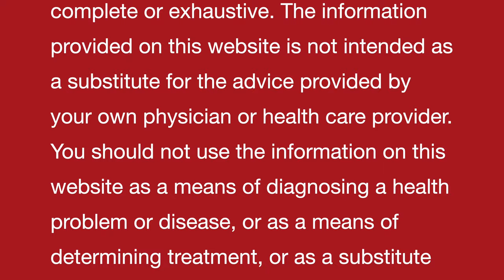VIRUS INFECTIONS || Precautions & Management || Discussion || Aakashwani || India's National Radio